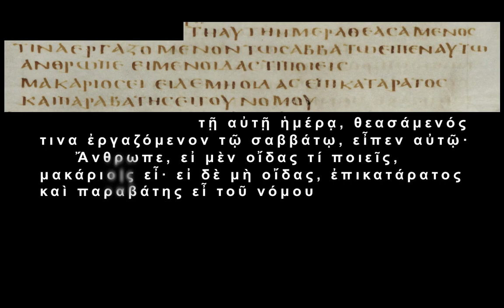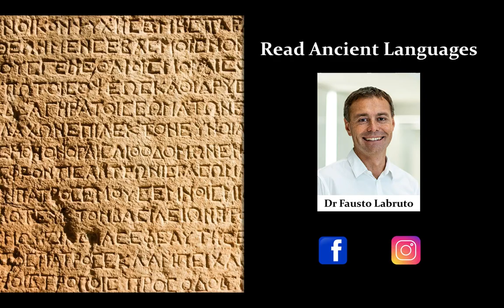Read the Codex Bezae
The Codex Bezae is one of the oldest extant copies of the New Testament, written in both Ancient Greek and Latin. The Gospel of Luke contained in this manuscript is characterised by many alterations which differentiate it from the current New Testament. This video will analyse a mysterious excerpt of the chapter 6 of the Gospel of Luke.